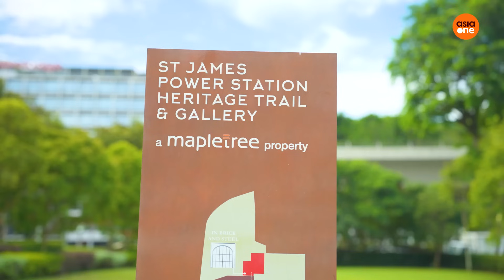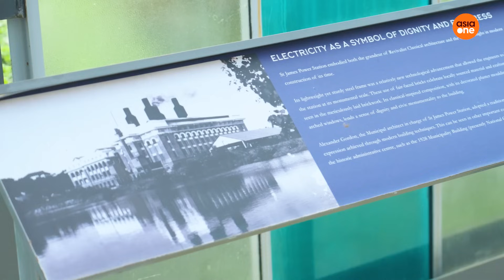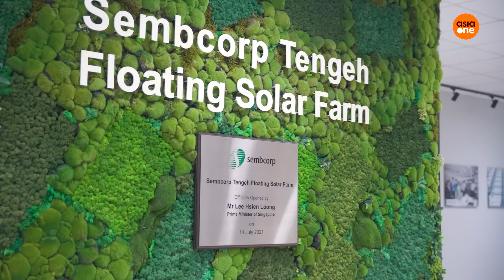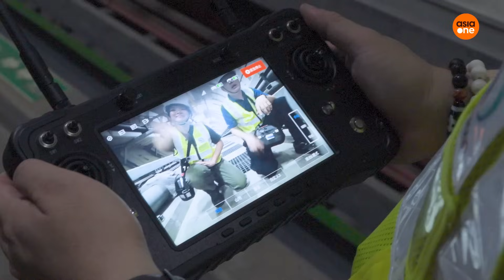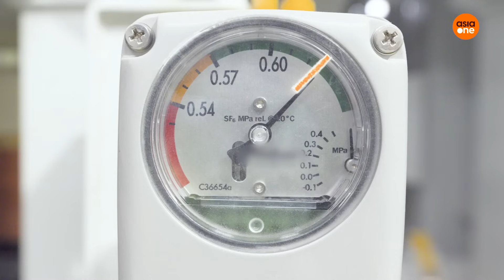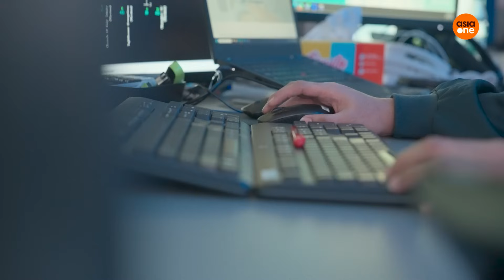Powering Singapore: Can solar meet our energy needs? | Through The Years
From coal to natural gas, Singapore's energy journey keeps evolving. How is natural gas powering our homes today, and what's next in our shift toward cleaner energy?